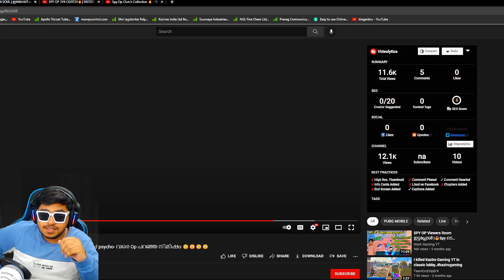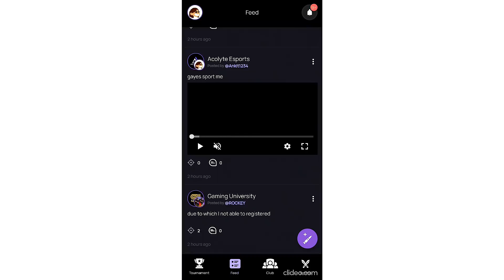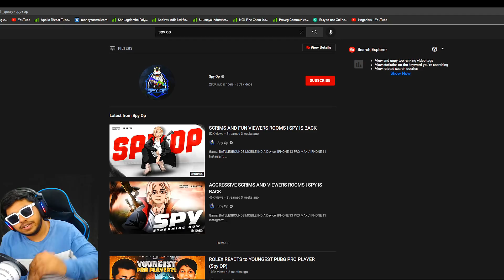15 Year Old Youngest Pro Conqueror Fragger SPY OP BEST Moments in PUBG Mobile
Tournafest is a competitive and social gaming platform where you can compete in tournaments & practice scrims daily hosted by the top gaming communities of India. You can participate & win upto 30,000 by registering for their latest tournament
Welcome back to 15 Year Old Youngest Pro Conqueror Fragger SPY OP BEST Moments in PUBG Mobile.Subscribe Today for  Gameplay / Updates / Giveaways Funny Montages and Much More, if you are new to the channel and GIVE BIG LIKE FOR More Videos Like This !!

👉🏻DEVICE SPECS
• Brand: iPhone 11 Pro Max
• RAM/ROM: 4GB/64GB
• Recorder: Elgato HD 60s
• Resolution: 1080p 60FPS
• Editor: Sony Vegas Pro
• Format: MP4
• Decorder: H.264
• BitRate: 10-40 Mbps

KingAnBru